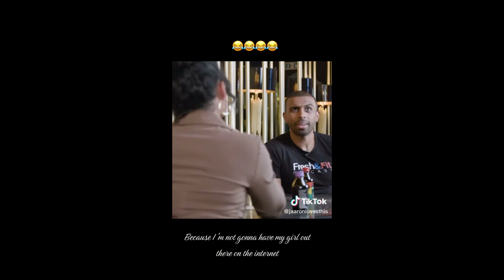Famous Rapper SHOCKED By Woman Body Count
Here We Give Our Observations, Opinions, Advice, Comedy & Entertainment That Hopefully Help men in this day and age with modern-day women, we talk about modern women's behavior and why men are not dating modern women. self-entitled women's behavior became normalized in our society, and simps are allowing that to happen. so with the red pill community. men do not fall into the trap. and live the lifestyle that they choose to live. (Men Going Their Own Way) MGTOW